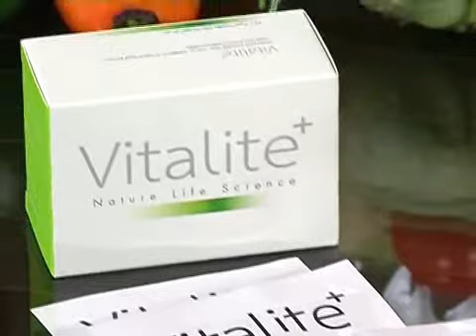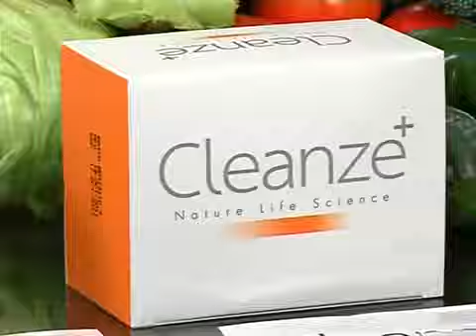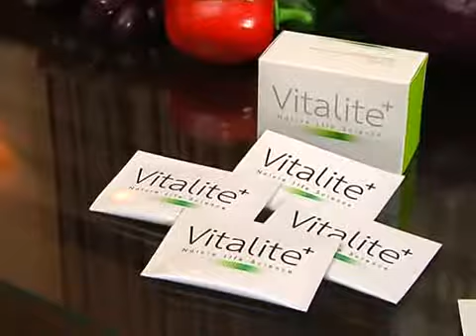Hub of Health Prime Life T5 B3